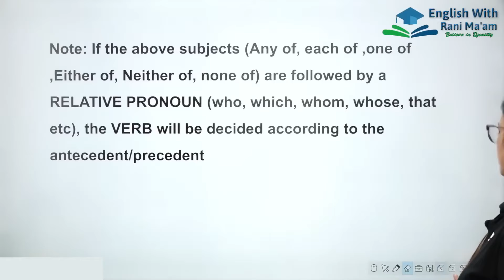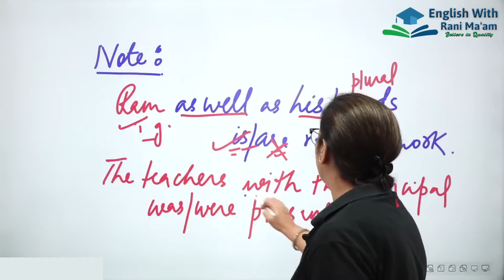Subject - Verb - Agreement - 10 | 2 Subject | Basic English Grammar in Hindi | UC LIVE